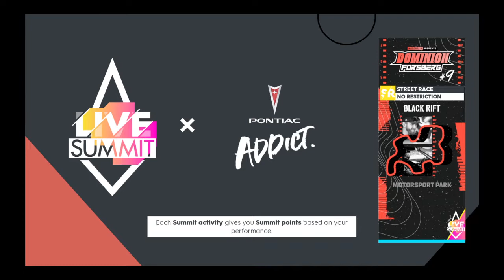The Crew® 2 INTRO THE STORM, PONTIAC ADDICT LIVE SUMMIT 1,100,514PTS 1288RANK